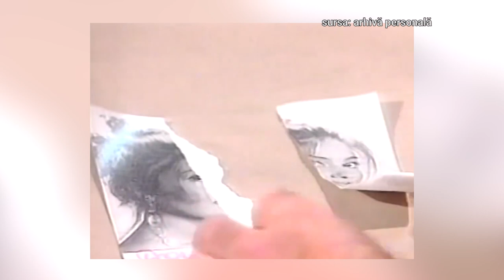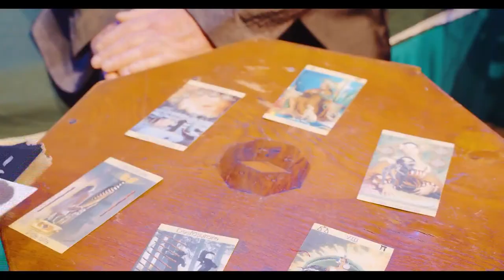Gabriel Dorobantu Eternul trubadur